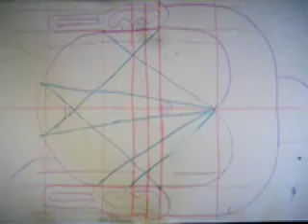Birth of the Buddha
Students from the East West School for International Studies in collaboration with the Rubin Museum of Art studied narrative paintings portraying the Buddha's birth and created an animation depicting what they learned.